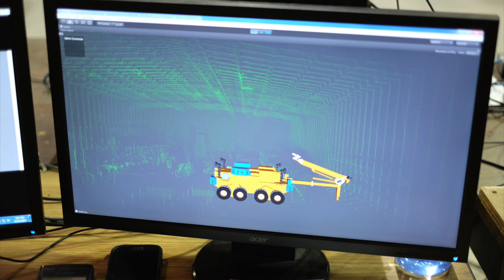Penguin ASI Hangup Removal System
Very proud to show our new Hang-up Assessment and Removal Robot System to help miners safely deal with rock blockages. The robot has many firsts that include our patented Optical Networking system and automating the drilling and blasting process.